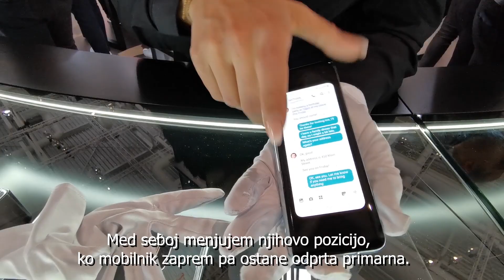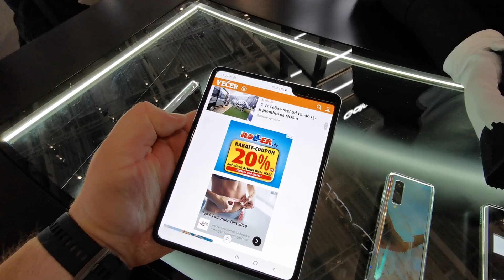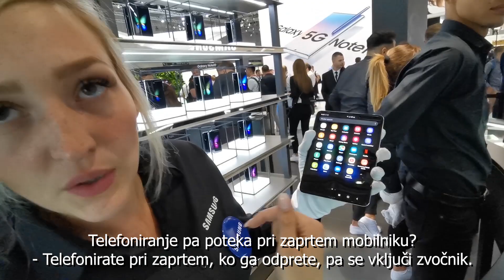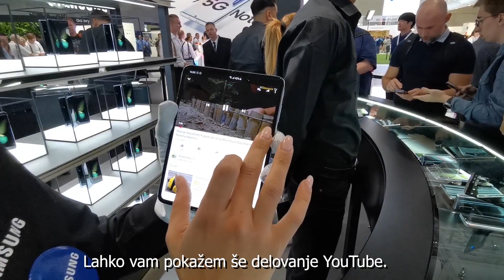Preizkusili smo Samsung Galaxy Fold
Na sejmu IFA v Berlinu smo preizkusili preklopni mobilni telefon Samsung Galaxy Fold, ga nekajkrat odprli in zaprli, ter naložili našo spletno stran.